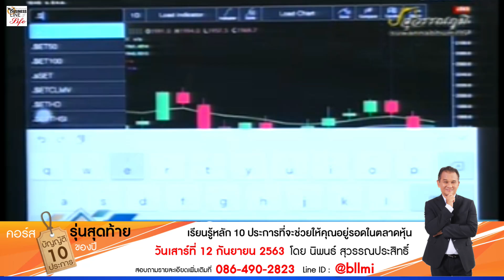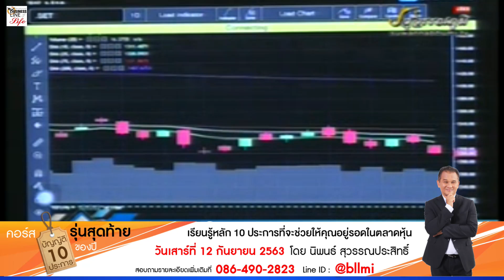นิพนธ์ สุวรรณประสิทธิ์ 08-09-63 On Business Line & Life